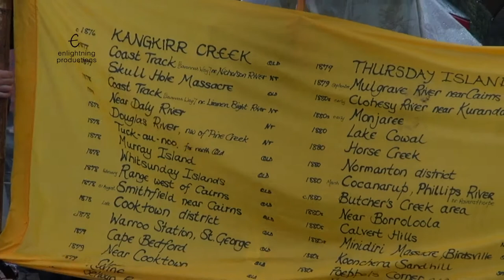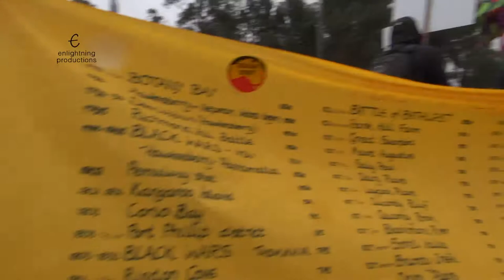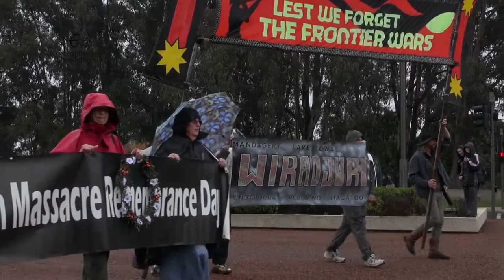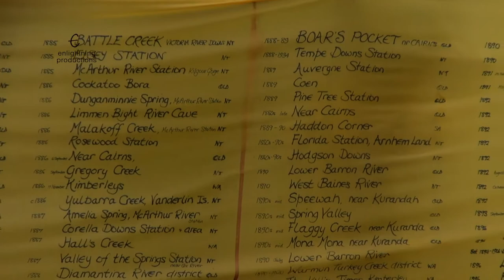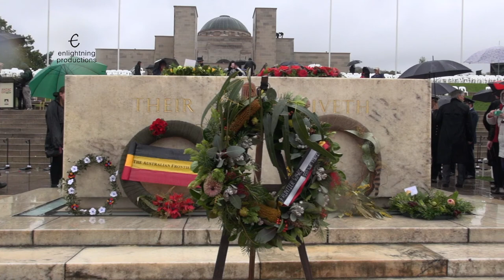MOVING CENOTAPH: FRONTIER WARS & MASSACRES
Ghillar, Michael Anderson: "It is now reassuring that the Anzac Day March in Canberra has accepted the fact that the Frontier Wars Commemorations are now acknowledged and we are advised that War Memorial officials and police will not obstruct us on this day in future. I also acknowledge that we are not yet part of the formalities of the Anzac Day March itself, but there is a reassuring factor that gives us heart to believe that the day will soon arrive when the Frontier Wars Commemorative March will be accepted. This assurance is based on the fact that for the first time in history Aboriginal and Torres Strait Islander diggers were acknowledged in the formal procession and what was encouraging is that an Elder carried an Aboriginal Land Rights flag at the beginning of the March and Defence Force men and women in uniform also carried the Aboriginal and Torres Strait Islander flag and the Australian flags side by side as part of the formal March. This is very significant.

Interestingly enough with the Diggers March being in the front four units and the Commemorative Frontier War March at the end, symbolically, like the Kangaroo and Emu on the Australian Trademark/ “Coat of Arms” we had the whole of the colonial Defence Force wedged between us.

People should never forget the sacrifices of anyone who fights for their freedom. It is a right. It is a human obligation. It is a sacred duty to defend ourselves from tyrannical rule and oppression.

What now surprises the public when they see the Frontier Wars Commemorative March and over 50 metres of yellow fabric, listing over 1000 recorded conflicts, is that they don’t see a protest, but instead they see a moving cenotaph, which remembers many of  those places where Aboriginal and Torres Strait Islander people have been killed, poisoned and have also died as a result of germ warfare, when Governor Phillip’s crew released smallpox at Balmoral Beach, Sydney. This lead to historical accounts of the new comers finding hundreds of Aboriginal people dead and their bodies scarred with smallpox.

This Frontier Wars Commemorative March is our way of saying our Old People, who died defending their lands and freedoms, must also be remembered. Moreover, we ask the RSL, the War Memorial personnel and the public to communicate with us to commence a process of formally burying our dead, rather than continuing to have cattle, sheep and mining company vehicles drive over the bones of our murdered ancestors as they do on a daily basis. We remember our Old People, we want everyone to else to remember them as well. Their lives at the time were just as important as ours now."